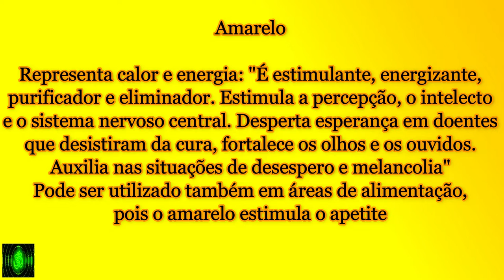Amarelo | Representa calor e energia estimulante energizante - Om Namah Shivaya mentalhealth om #1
Amarelo

NOSSOS VIDEOS SÃO AUTORAIS E HOMENAGENS A TUDO QUE NOS DÁ A INTERNET TRAS FELICIDADE – HAPINESS - HAPPY - 幸福 – GLÜCK - Meditar

1. Sente-se em uma cadeira em um lugar silencioso, em que nada vai interrompê-lo durante o exercício. Descruze as pernas e encoste a planta dos pés no chão;
2. Preste atenção apenas à sua respiração. Inspire lentamente pelo nariz e note a temperatura do ar;
3. Expire também pelo nariz e note a temperatura do ar. Ficou mais quente, não?
4. Inspire e expire dez vezes e note como a sensação muda. Tente não pensar em outra coisa que não sua respiração;
5. Se sua mente começar a divagar, não se frustre. Tente apenas voltar o seu foco à respiração. Repare como focar seu pensamento na respiração afeta seus pensamentos;
6. Volte sua atenção ao movimento do seu peito, subindo e descendo conforme a respiração. Inspire e expire contando até cinco. Repita isso dez vezes e, depois, volte ao seu ritmo normal. Repare como sua respiração mudou: ela está mais lenta? Mais profunda? Respire mais cinco vezes e note como a sensação em seus pulmões e diferente;
7. Agora, volte sua atenção ao abdômen. Respire profundamente contando até cinco e sinta seu peito e sua barriga se mexendo. O que se mexe primeiro? Sua barriga se expande ou se contrai quando você respira? Repita dez vezes e note o que muda;
8. Volte à sua respiração normal e escute os sons da sala. Eles parecem mais altos? Note quantos sons diferentes você pode ouvir dentro e fora de seu corpo. Volte sua atenção para o seu corpo. Ele está mais tenso ou mais relaxado? Mais quente ou mais frio? Há algum ponto de tensão? Respire profundamente pelo nariz;
9. Respire lentamente pela boca. Note como isso muda a forma como seu peito e sua barriga se mexem. Inspire e expire profundamente por dez vezes, contando os segundos que você demora em cada etapa;
10. Volte a atenção para a sua boca, para o ar frio que entra por ela. Note depois como ele está mais quente quando sai. Volte ao seu padrão normal de respiração e veja que diferenças você sente. Você está mais relaxado ou mais tenso? Você está mais cansado ou mais desperto? Não julgue o que você sente. Apenas tome consciência;
11. Olhe lentamente para a sala, virando sua cabeça de um lado para outro. Levante-se devagar da cadeira e note como você se sente em pé, enquanto inspira e expira. Comece a andar lentamente e se esforce para continuar prestando atenção à respiração.

Ho'oponopono
Eu sinto muito
Me perdoe
Eu te amo
Sou grato